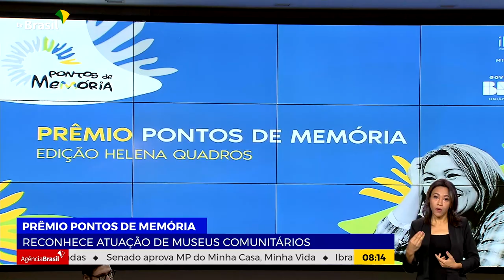PRÊMIO PONTOS DE MEMÓRIA RECONHECE ATUAÇÃO DE MUSEUS COMUNITÁRIOS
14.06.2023: Com recursos de R$ 1,6 milhão, o Ministério da Cultura lançou o Prêmio Pontos de Memória 2023. A ideia é reconhecer projetos que promovam a diversidade cultural brasileira, como museus comunitários e espaços de memória popular.